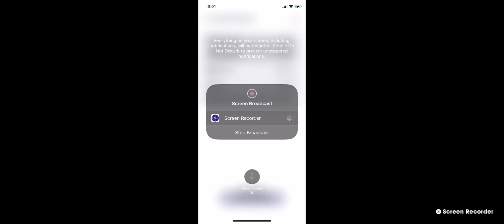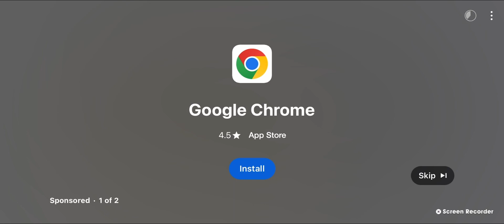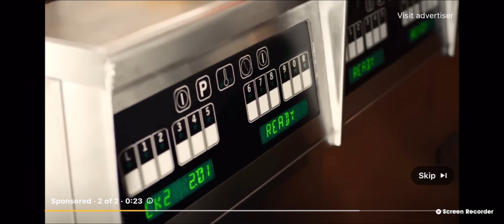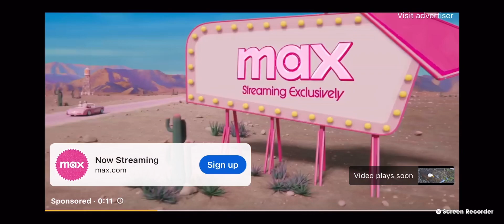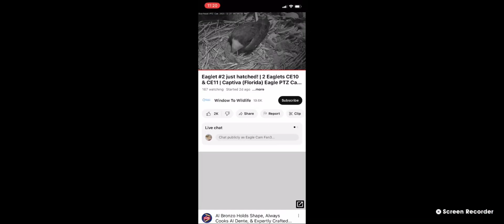Captiva Bald Eagles (Overhead View) 12/21/2023 11:15